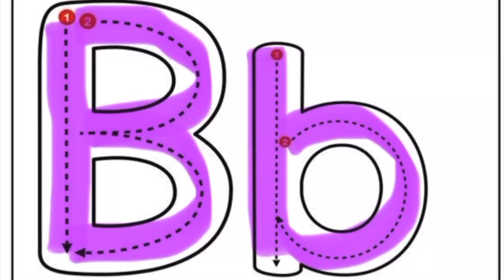The Phonics Series:Let’s learn about the Letter Bb⚽️!